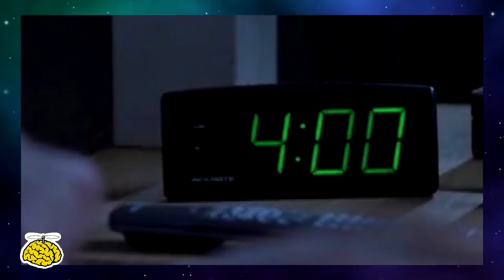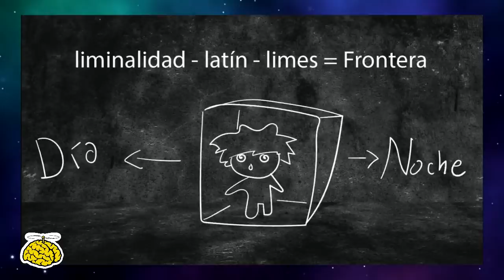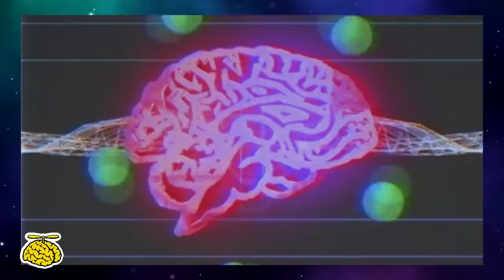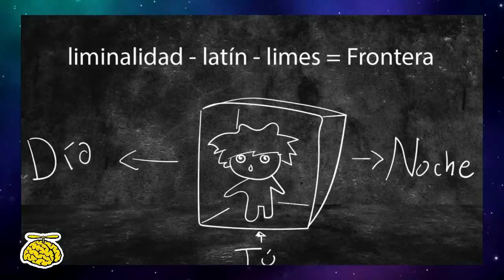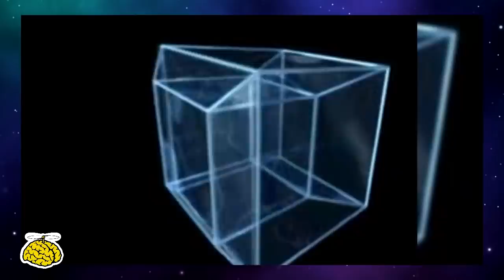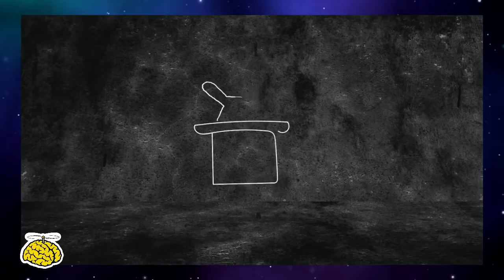ALGO EXTRAÑO PASA DIARIO A LAS 4AM | Espacios liminales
¿Te gusta investigar, escribir, editar o diseñar? Únete al equipo de Cocóptero, mándame un correo y dime sobre tus habilidades.